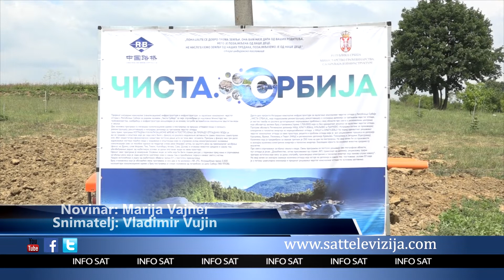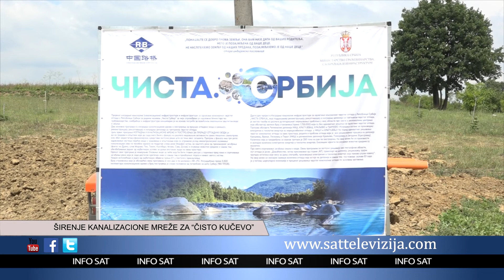ŠIRENJE KANALIZACIONE MREŽE ZA “ČISTO KUČEVO”